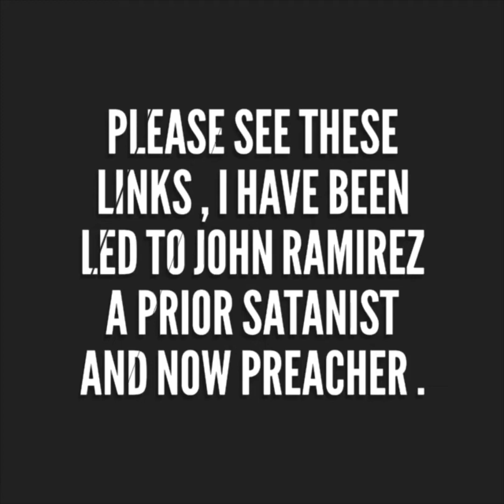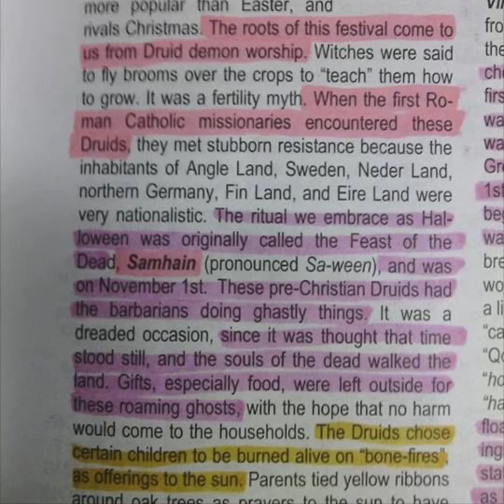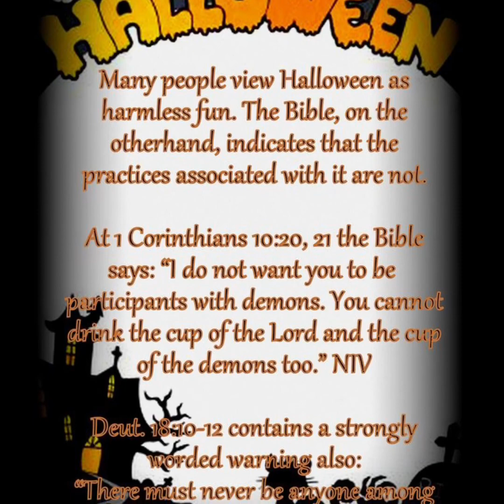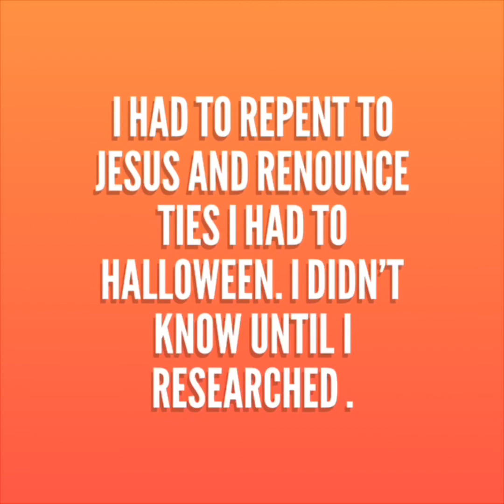Exposing Halloween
I’ve uploaded this so many times - it keeps being deleted . Come Holy Spirit !!!
Come Lord Jesus ! I plead the blood of the lamb Jesus Christ amen !